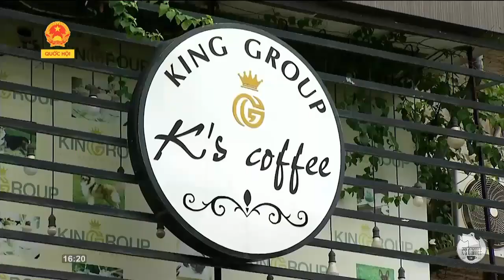K's Coffee lên sóng Truyền hình Quốc Hội [ Châu Á Năng Động ]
K's Coffee  lên sóng Truyền hình Quốc Hội trong chương trình ''Châu Á Năng Động '' !
Các Sen qua ủng hộ các Boss nào.
K's coffee- Cà phê cún cưng Hot nhất Hà Nội
Add:156B Nguyễn Lân, Thanh Xuân (ngõ 155 trường chinh)